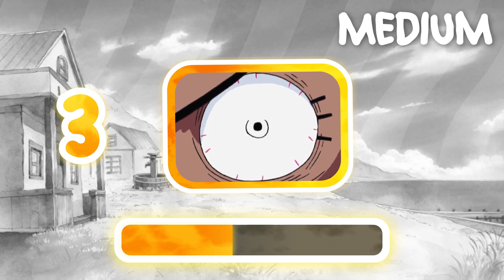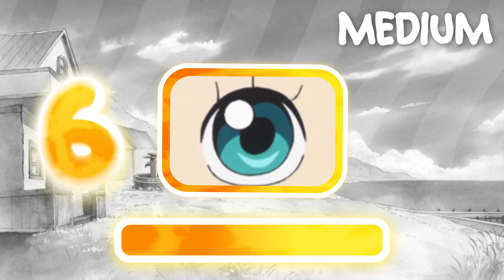ONE PIECE EYE QUIZ (50 Eyes) | Can you guess the anime character eye?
There are 50 eyes all of One Piece characters. Can you guess them within 6 seconds?
Comment how many you got right!